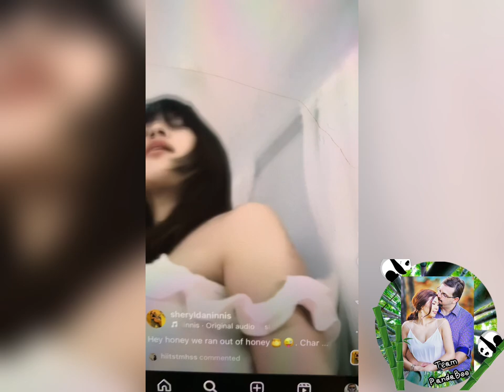Life Lately. Our Typical Life In Stateside.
Hi everyone. It’s us again. Sharing with you guys our latest update regarding our life being here out west (Chicago). It’s  just a typical day for us when we dont have work and just enjoying each other’s company. Hope you like our video.

// Music (Copyrights to Official Sound Studio by Capcut
🎵 Track Info: Morning Happy BGM (Wavepaper ID)

🎵 Track Info: Good vibes
(Rarewpd)